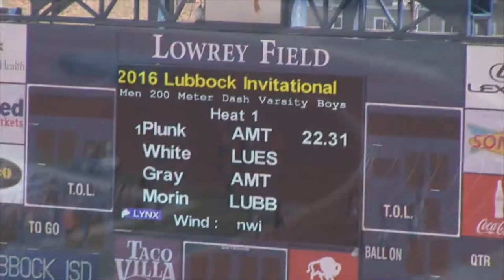2016 Lubbock Invitational Boys Varsity 200m Dash